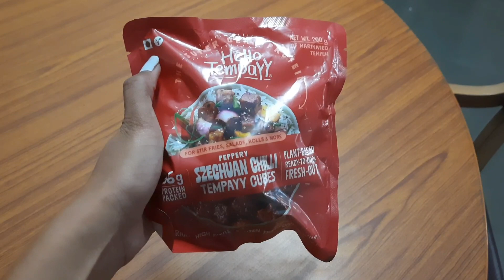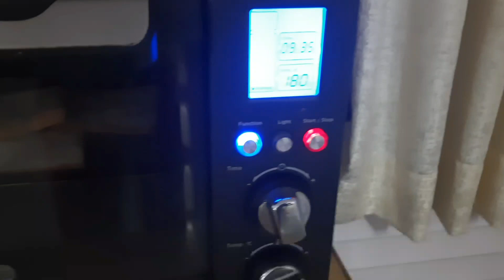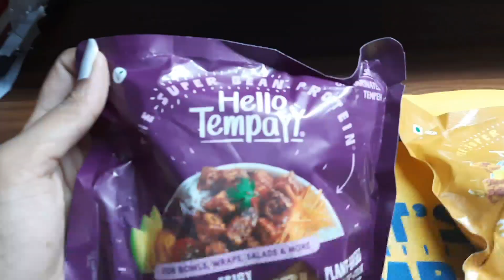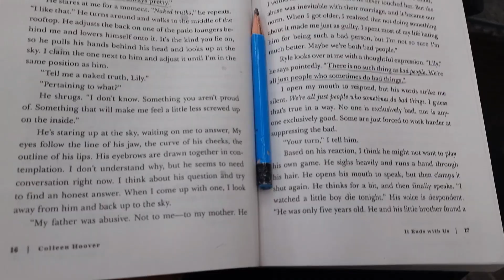A Day In My Hostel and college life at Christ University | College life in INDIA 🇮🇳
Hello people ♡
I hope you all are doing great, so this is another uni vlog I really missed Making Uni vlogs and ik you too missed watching them but don't worry here I am again with that old stuff enjoyyyy♡

Link to the website.

“Have you heard of Tempayy before? It’s the best veg protein. Tempeh is a new vegetarian protein food made by fermenting whole non-GMO soybeans. We all know how important protein is and this is one of the best veg protein sources.
They have both natural and marinated tempayy cubes. Nutritional info: It has 19 gm of protein per 100 gm and only has 178 calories. It’s low carb, low fat and high fibre, and because it’s fermented, it’s also great for your gut.
Cooking Basics:

Please store Tempayy cubes in the refrigerator. Ensure the pack is thawed before use. Gently press the pack to separate the cubes before opening. This way the cubes look good and hold their shape. (Please don’t throw a frozen pack straight into the pan)

If using Natural Tempayy cubes, please marinate it for 20-30 mins, and then pan-toss it with some oil for 6-8 mins on medium flame, till it turns golden brown. Now, add to any recipe.

If using Marinated Tempayy cubes, directly pan-toss the cubes in some oil for 6-8 mins on medium flame, till it turns golden brown. Now, add to any recipe.

You can also grate/ crumble/ chop the cubes. Once grated, pan-toss it with some oil for 4-5 mins on medium flame till it turns golden brown. Now, add to any recipe.